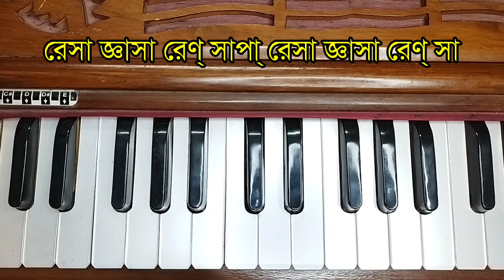নাগিন মিউজিক| Nagin Music| Harmonium Tutorial| EP.01| Harmoniumdidi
নমস্কার আমি বিনীতা আপনাদের হারমোনিয়ামদিদি।। আপনারা আপনাদের পছন্দ মতো যেকোনো গানের টিউটোরিয়াল পাবেন খুবই কম খরচে ।। যেহেতু বিভিন্ন গানের সুর বিভিন্ন রকম কোনো গান অনেক সহজ এবং কোনো গান অনেক কঠিন সেই কারণে এক ধরনের গান এক এক রকম পেমেন্ট করতে হবে ।। পিডিএফ ৫০ টাকা থেকে ৪০০ টাকা অবধি এবং ভিডিও ১০০ টাকা থেকে ৫০০ টাকা অবধি ।।
করণীয়: প্রথমের আপনি যে গানের স্বরলিপি চাইছেন সেই গানটির একটি ইউটিউব লিংক আমাকে send করবেন।
দ্বিতীয় - আপনি পিডিএফ নেবেন নাকি ভিডিও নেবেন সেটি আমাকে জানাবেন ।। সেই গানটির ওপর কেমন পেমেন্ট করতে হবে আমি জানিয়ে দেবো ।।
তৃতীয় - আপনি যেখানে pay করবেন সেই অনলাইন অ্যাপ এর আইডি  স্ক্যানার দেওয়া হবে সেটি স্ক্যান করে আপনাকে পে করতে হবে
চতুর্থ - আপনি ২৪ ঘণ্টা পর আপনার মূল্যবান গানের স্বরলিপি পিডিএফ অথবা ভিডিও আকারে পেয়ে যাবেন ।।
কোনো রকম সমস্যা হলে আমাকে অবশ্যই জানাবেন

দেখেছি রূপ সাগরে মনের মানুষ
নমস্কার আমি বিনীতা আপনাদের হারমোনিয়াম দিদি আজ হরিনাম সংকীর্তন হারমোনিয়ামে স্বরলিপি করেছি আপনারা খুব সহজেই স্বরলিপি দেখে দেখে গান টি হারমোনিয়াম কিংবা অন্যান্য বাদ্যযন্ত্রে ও গানটি তুলতে পারবেন ।

দূর্গা মা তুমি অন্নপূর্ণা সম্পূর্ণ গান

Hare Krishna Hare Krishna Harmonium Tutorial

শ্রী কৃষ্ণের ১০৮ নাম পার্ট 1
শ্রী কৃষ্ণের ১০৮ নাম পার্ট 2
শ্রী কৃষ্ণের ১০৮ নাম পার্ট 3
শ্রী কৃষ্ণের ১০৮ নাম পার্ট 4

kanch hi bans ke bahangiya